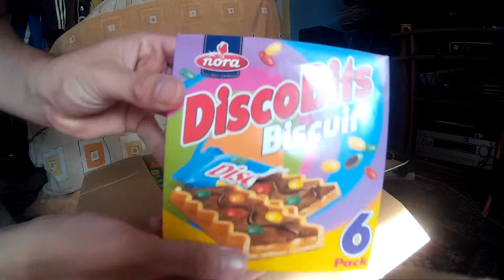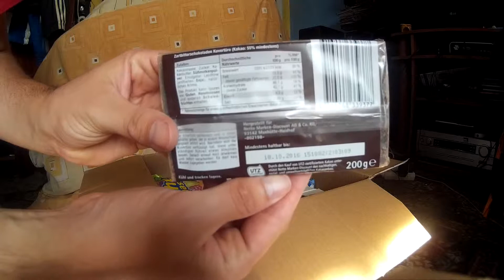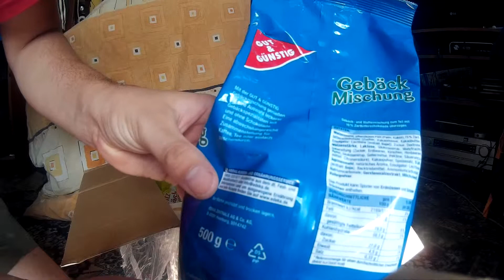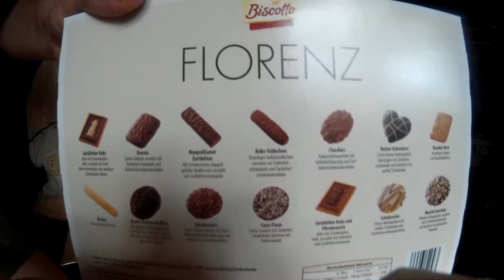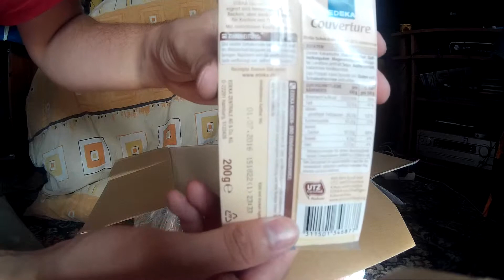silent unboxing haul from germany